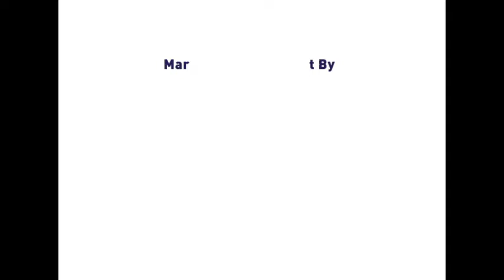Preserve our marine environment